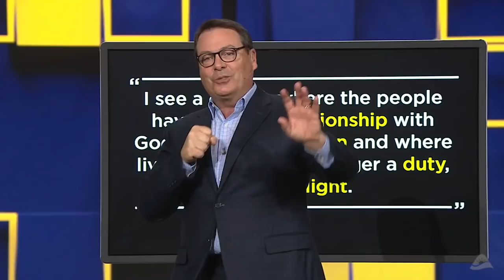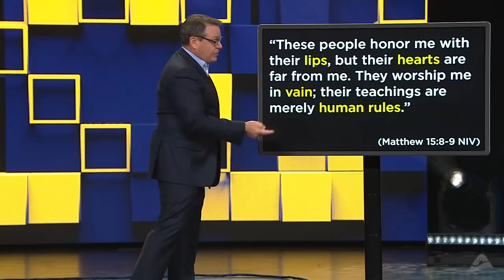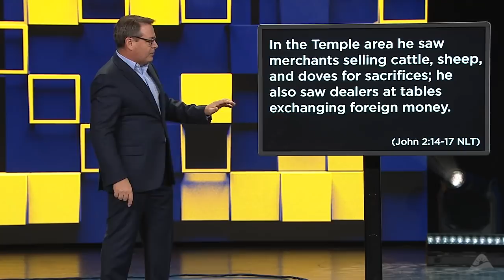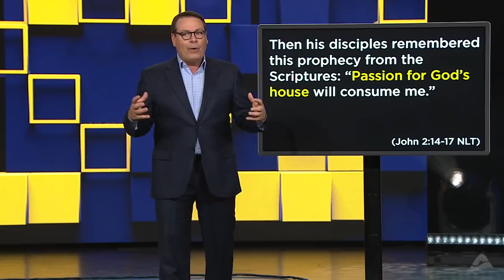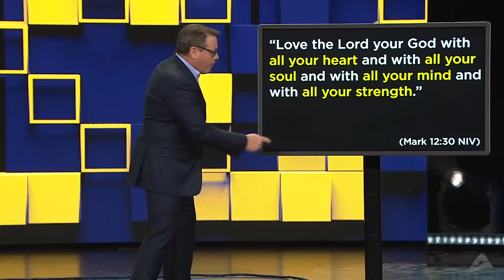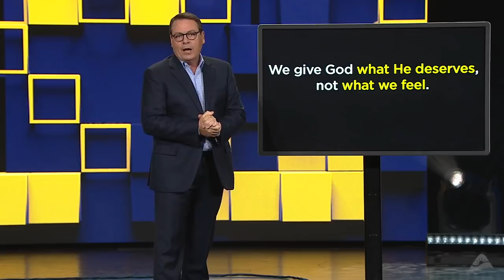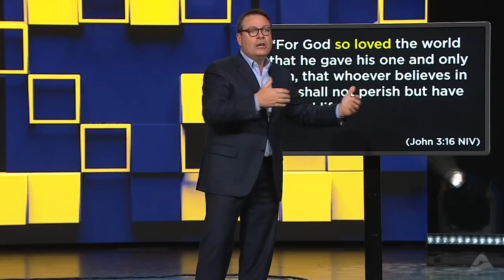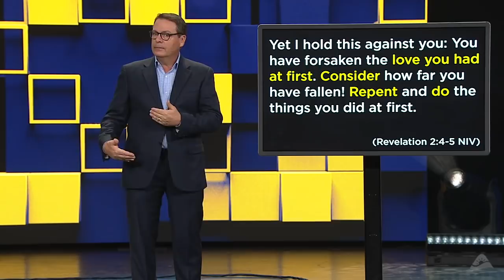Passionate About God